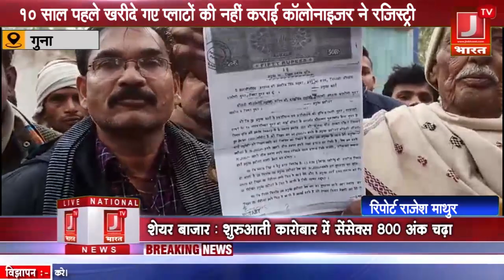10 साल पहले खरीदे गए प्लाटों की नहीं कराई‌ कॉलोनाइजर ने रजिस्ट्री